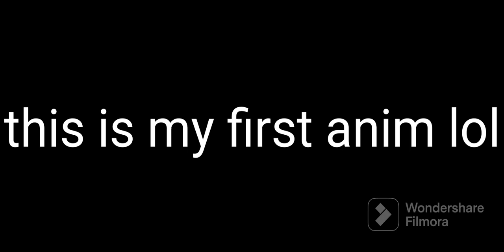billy plays meepcity and leaves almost instantly 💀